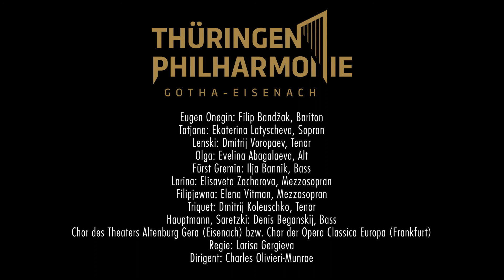"Eugen Onegin" - Nr. 21 Szene und Arie des Onegin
"Eugen Onegin" - Oper von Pjotr Iljitsch Tschaikowsky
Konzertante Aufführung in Zusammenarbeit mit dem Mariinsky-Theater St. Petersburg, aufgeführt im Landestheater Eisenach und in der Alten Oper in Frankfurt am Main, März 2020.

Zum Inhalt:
Nr. 21 Szene und Arie des Onegin
Fürst Gremin stellt Onegin Tatjana vor, die ihn nicht zu erkennen scheint. Onegin entbrennt in heißer Liebe zu ihr und versteht, dass er sie immer geliebt hat.

Besetzung:
Eugen Onegin: Filip Bandžak, Bariton
Tatjana: Ekaterina Latyscheva, Sopran
Lenski: Dmitrij Voropaev, Tenor
Olga: Evelina Abagalaeva, Alt
Fürst Gremin: Ilja Bannik, Bass
Larina: Elisaveta Zacharova, Mezzosopran
Filipjewna: Elena Vitman, Mezzosopran
Triquet: Dmitrij Koleuschko, Tenor
Hauptmann, Saretzki: Denis Beganskij, Bass

Chor des Theaters Altenburg Gera (Eisenach) bzw. Chor der Opera Classica Europa (Frankfurt)
Regie: Larisa Gergieva
Dirigent: Charles Olivieri-Munroe

Es spielt die Thüringen Philharmonie Gotha-Eisenach